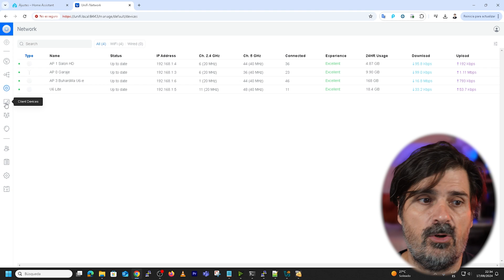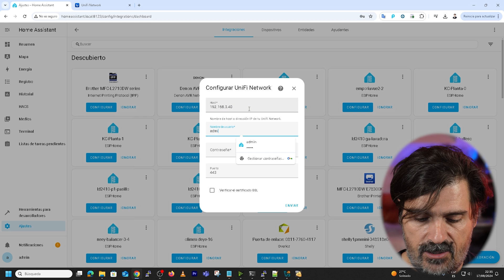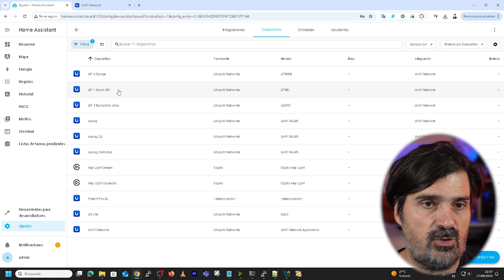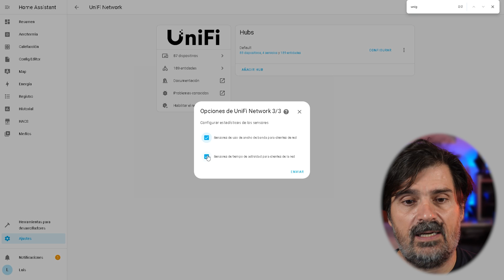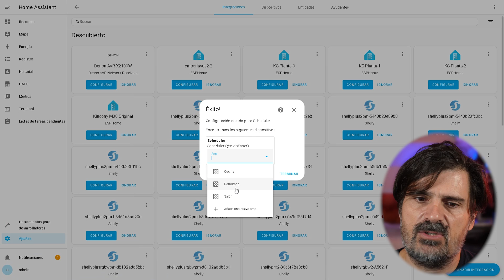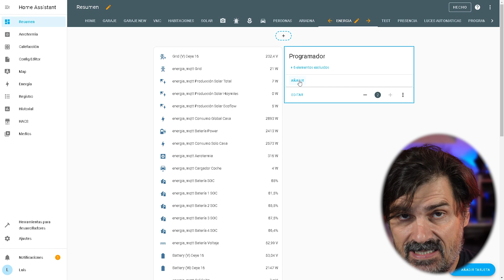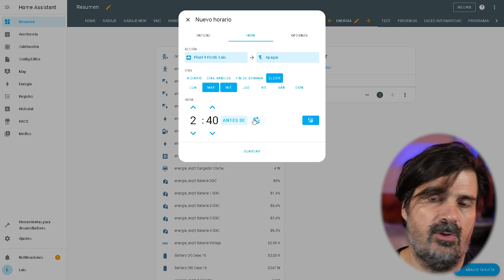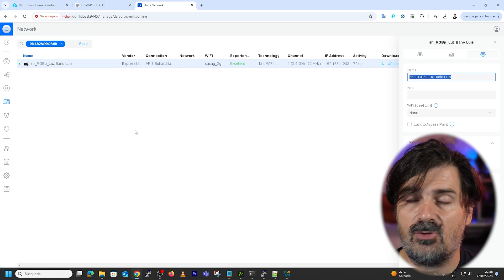Controlar tu Wifi desde Home Assistant, controla a los niños!!!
En el capítulo de hoy aprendemos como controlar el wifi de los dispositivos de tu casa directamente desde Home Assistant

✅ Ubiquiti Unifi U6-Pro en amazon

✅ UbiQuiti WiFi U6-PLUS Access Point en amazon

✅ UbiQuiti UniFi U7-PRO en amazon

✅Raspberry 4